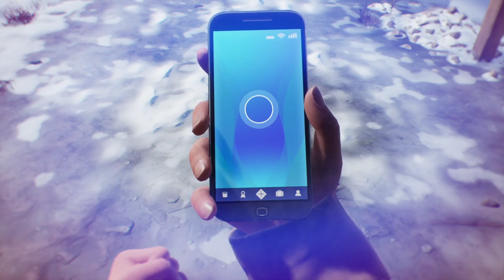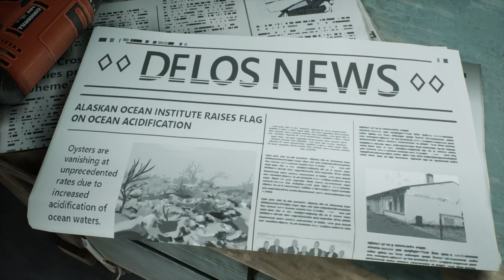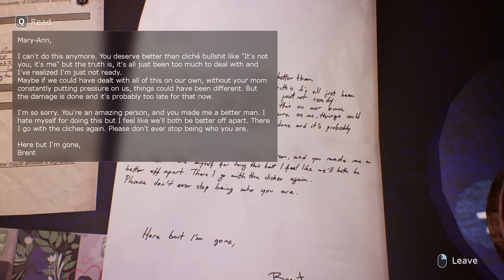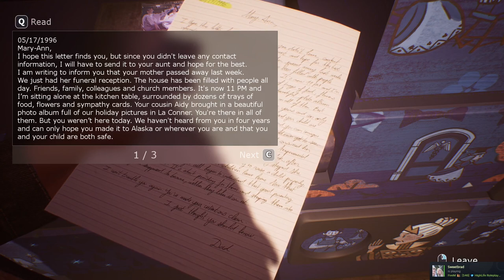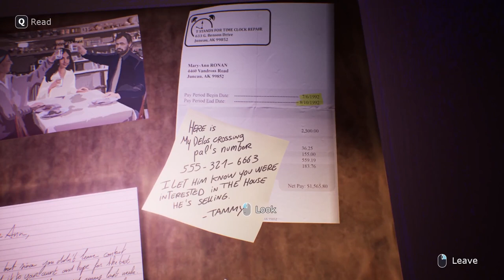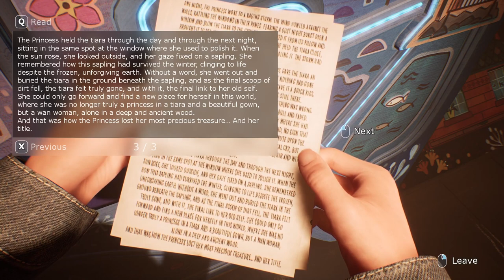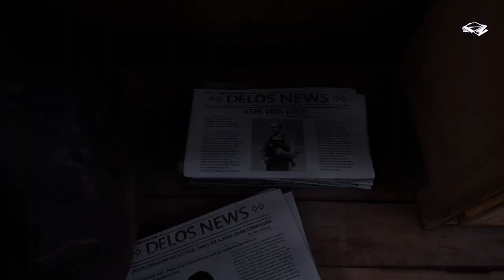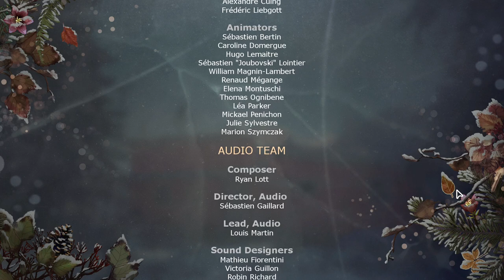Tell Me Why episode 10 (Final)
This Series uploads on Sundays at 9am AWST